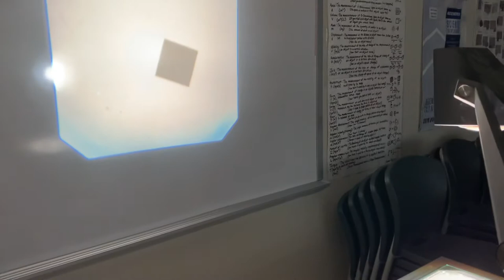Polarizing filter demonstration with overhead projector